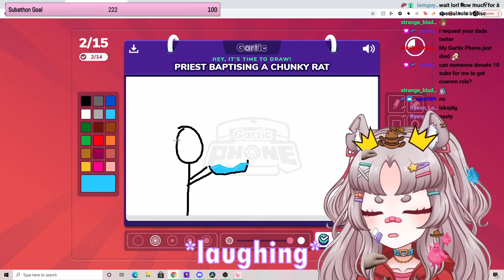Get licked nerd | Vtuber Clip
hehehehehehehehehe I'm tired
i love u
ur so cute omg
no fair hand over the cuteness